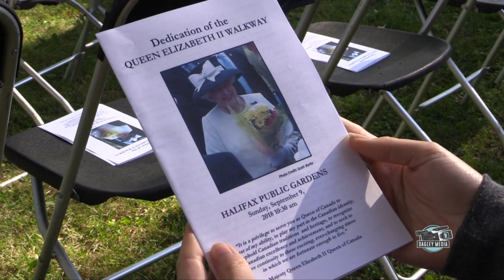Dedication of the Queen Elizabeth II Walkway at Halifax Public Gardens in Halifax, Nova Scotia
Dedication of the Queen Elizabeth II Walkway
Public Gardens, Halifax, Nova Scotia, Canada
Sunday, September 9, 2018 at 10:30am